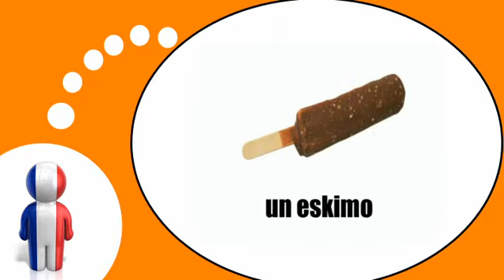Curso de francés = La comida